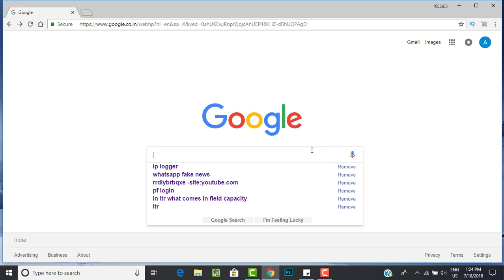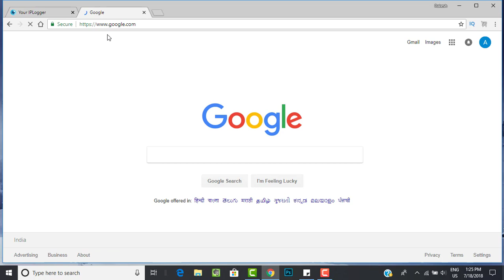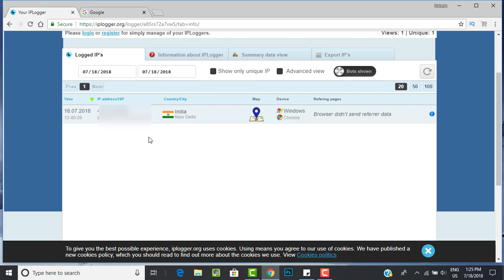Find Anybody's IP Address ? Kisi Ka Bhi IP Address Kaise Pata Kare?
Hello dosto, aaj ki is video me maine bataya hai ki kisi ka bhi ip address hum kaise pata kar sakte hai. ip address bahut hi jaruri hota hai kisi ki information nikalne ke liye or system ko access karne ke liye. IP address nikalna bahut hi easy hota hai, is video ko dekh kar koi bhi kisi ka bhi ip address nikal sakta hai. Janane ke liye video ko last tak dekhe.

DSLR-

Canon EOS 800D DSLR

Tripods:-

Photron Tripod stedy 450
Simpex tripod

Mic:-

Boya BY-M1 lapel mic
Lapel mic
Blue snowball and yeti mic

There isn't a day that goes by i wont post a tutorial video.

NOTE : All content used is copyright to Rakesh Techworld,